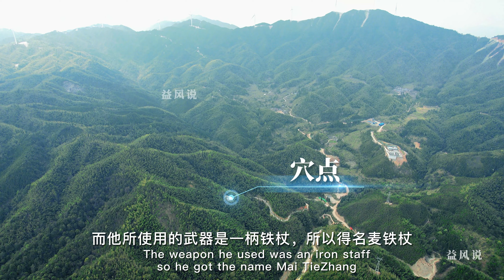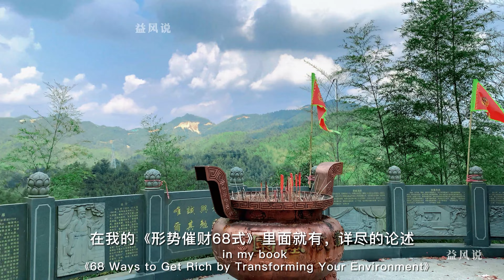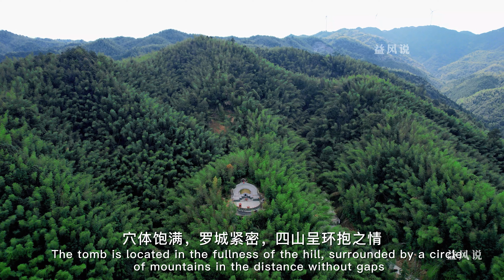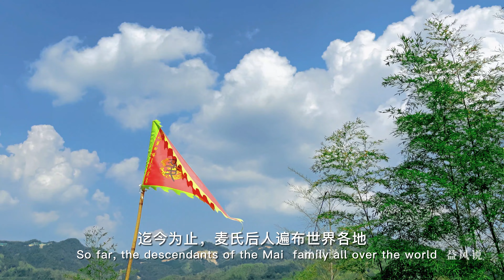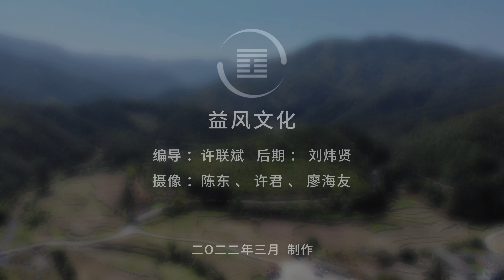【益风说】风水之旅:1集 ：世界上第一个麦姓（麦铁杖）的坟墓 Chinese Feng Shui 冲天凤凰 隋朝大将军 益风说许联斌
真风水，益风说，今天我们来到的是中国麦氏始祖墓，这里所安葬的是隋朝大将军麦铁杖,是中国第一个姓麦的人，由于他饭量大，每日食麦一斗，于是隋文帝赐他姓麦。麦氏后人遍布世界各地，多数居住在岭南和海外。由于此地龙强穴正，千百年来，麦氏后人人才辈出！麦铁杖墓龙脉既有蜿蜒苍劲的气势，也有形真穴正的法度，还具备龙水交媾的情意，不愧为隋朝时期的明师大手笔，更是风水考古的活化石。
微信公众号：益风说
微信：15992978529